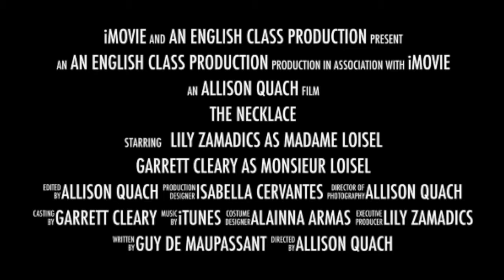The Necklace Trailer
A trailer for the short story "The Necklace" written by Guy de Maupassant. Project by Allison, Lily, Garrett, Alainna and Bella